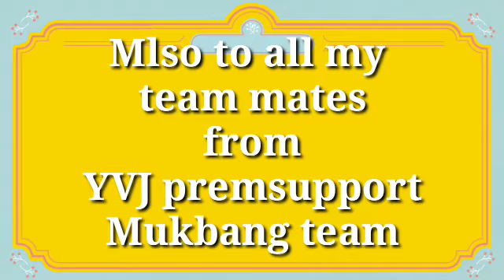Masarap na almusal sa umaga